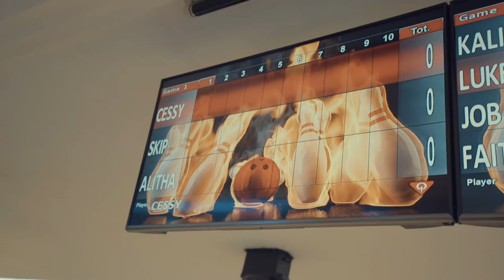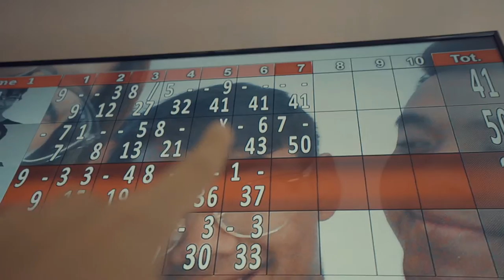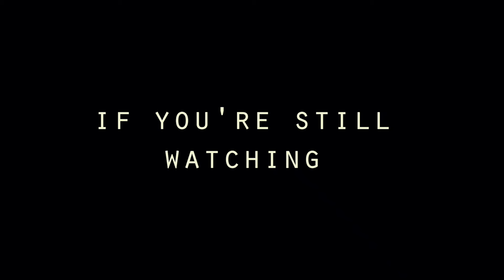ANOTHER ROAD TRIP (retro bowling)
day 19. went on another road trip.

if you finished the video, comment what you thought about my day.

feel free to recommend intro and outro songs too.

also, I'm single. holla at me.